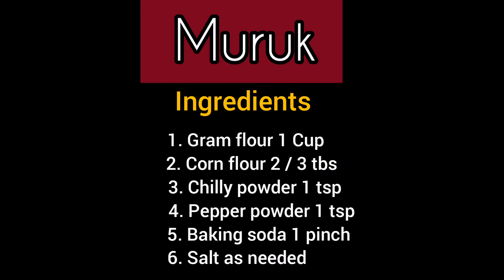Muruk |Easy muruk making with Piping bag & Nozzle | Evening snack|3 Minute Recipe | Hafi Fun Vlogs